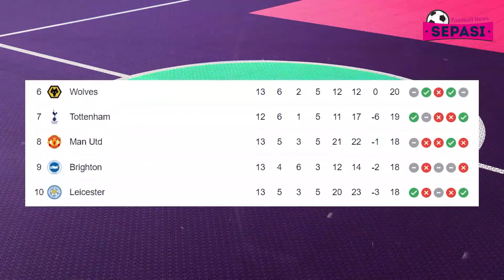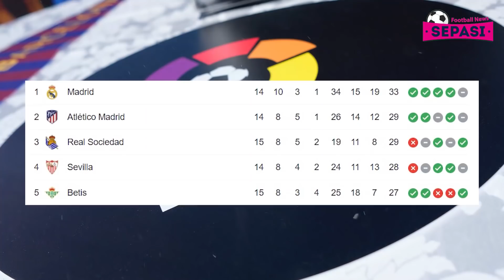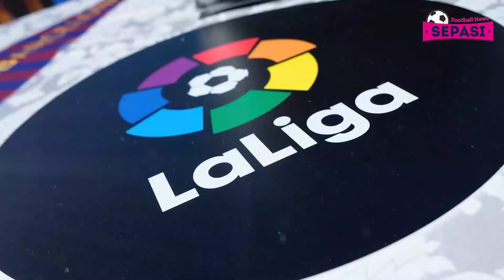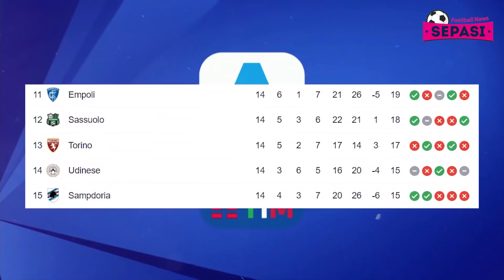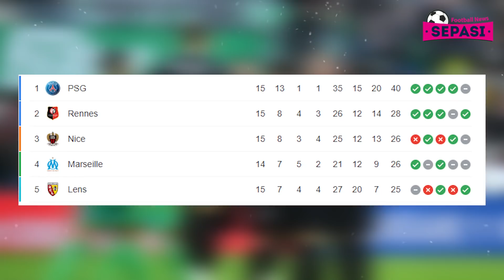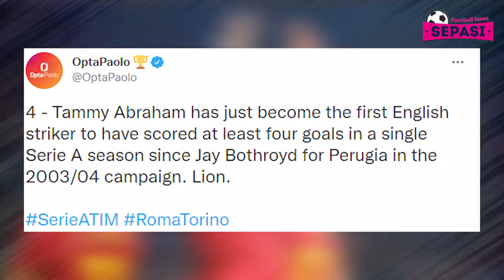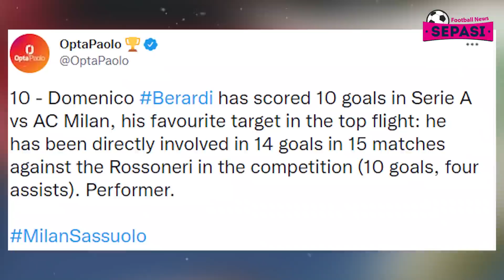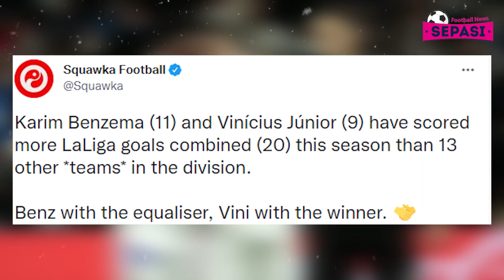MU vs Chelsea Imbang, Alasan Carrick Parkir Ronaldo 😱 Benzema & Vinicius Top 👍 Milan Tumbang Lagi 😌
Berita Sepak Bola Terbaru Hari Ini : MU vs Chelsea Imbang, Alasan Carrick Parkir Ronaldo 😱 Benzema & Vinicius Top 👍 Milan Tumbang Lagi 😌

Sepasi Football News Official Edisi 29 NOVEMBER 2021 :
00:00 Intro
00:36 Chelsea Vs Manchester United Berakhir 1-1
01:23 Man City Vs West Ham: The Citizens Menang 2-1
02:14 Brenford Vs Everton : Tuan Rumah Tumbangkan The Toffees
02:59 Real Madrid Vs Sevilla: Los Blancos Menang 2-1
03:49 Cadiz Vs Atletico: Los Colchoneros Petik Kemenangan 4-1
05:06 Hasil La Liga Jornada ke-15 Hari Ini
05:25 Milan Vs Sassuolo: Rossoneri Tumbang 1-3
06:32 AS Roma Vs Torino: Tammy Abraham Bawa Giallorossi Terkam Il Toro
07:16 Napoli Vs Lazio: Menang 4-0, Il Partenopei Kukuh di Puncak Serie A
08:15 Hasil Serie A Pekan Ke-14 Hari Ini
08:36 Sergio Ramos Debut, PSG Kalahkan St. Etienne 3-1
09:55 Neymar Alami Cedera Horor
10:29 Tammy Abraham Nyekor dan Bikin Rekor
11:11 Komentar Tonali Usai AC Milan Dicukur Sassuolo
12:02 Cetak Gol Mirip Lionel Messi & Capaian Manis Domenico Berardi
12:45 Ini Alasan Carrick Cadangkan Ronaldo di Laga Chelsea vs Manchester United
13:26 Thomas Tuchel Kecewa Chelsea Ditahan Imbang MU
14:09 Salju Tebal Tutupi Turf Moor, Laga Burnley vs Tottenham Hotspur pun Ditunda
14:47 Karim Benzema & Vinicius Kini Duo Tertajam di Liga Spanyol
15:47 Outro